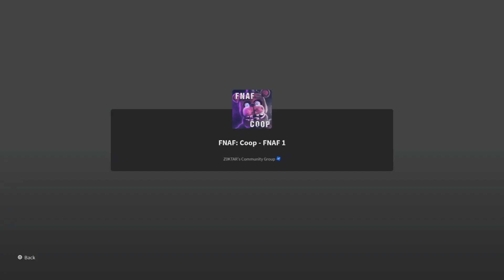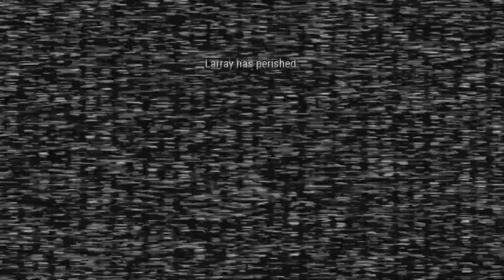Fnaf in roblox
Do you want a part 2 of fnaf coop